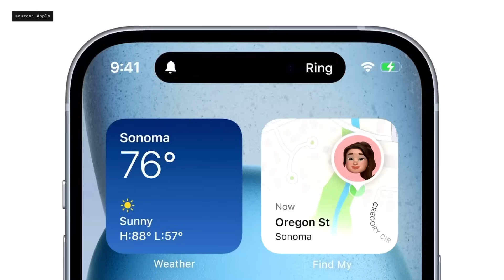iPhone 15 Plus vs iPhone 14 Pro | Which to buy in big billion days | Price | Date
Apply Flipkart axis card and get discounts in BBD. Also get 1000 Gift card along with that

Amazon Links
iPhone 14
Oneplus 11R
iPhone 13
iPhone 14 pro
iPhone 14 pro max
iPhone 13 mini
Apple 20w adapter with 1 year Apple warranty

Macbook Air

iphone 13 price in big billion days, iphone 13 in bbd 2023, iphone 14 in big billion, best deals , iphone price prediction in 2023 big billion